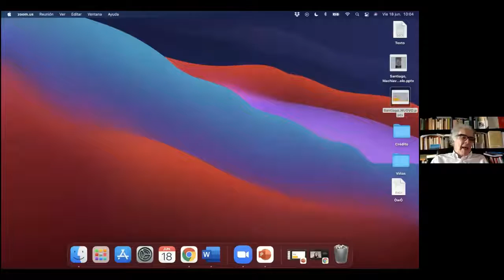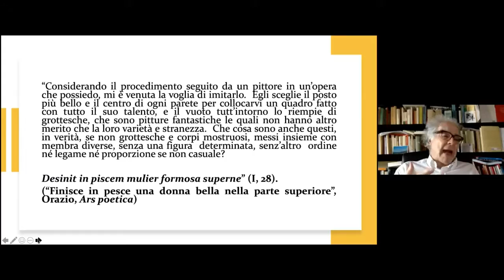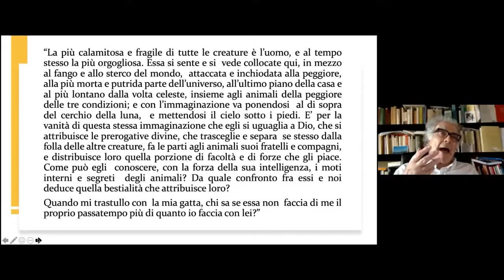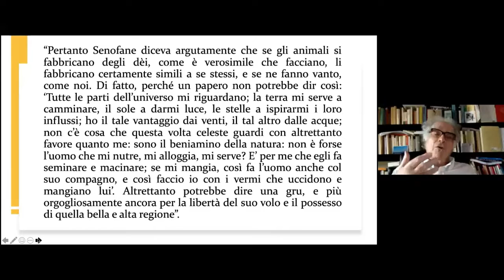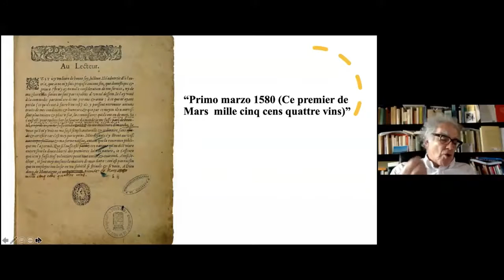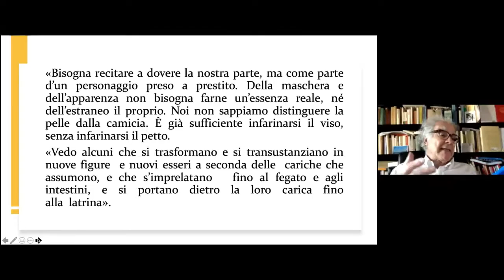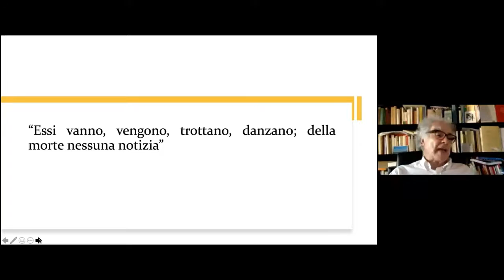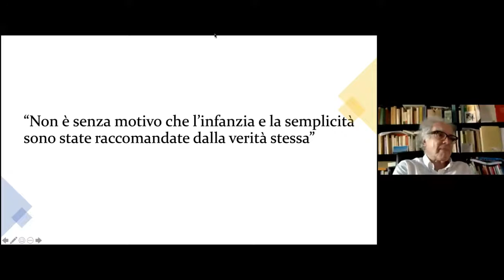Residencias en Historia: Carlo Ginzburg- “El secreto de Montaigne” (Español)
En el marco de “Residencias en Historia” organizado por el Instituto de Historia UC, invitamos a la comunidad académica nacional e internacional, así como al público en general al ciclo de charlas “En los hombros de los gigantes. Dante, Maquiavelo, Miguel Ángel, Montaigne” del destacado historiador italiano Carlo Ginzburg, profesor emérito de la Scuola Normale Superiore y de la University of California, Los Ángeles.